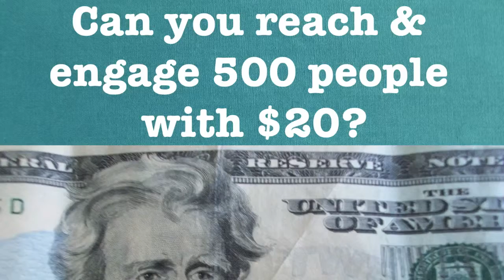Reach 500 people for as little as $20 Using email Marketing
Can you reach and engage 500 people with $20 if you mailed them a post card? Took them to coffee? Bought an ad on TV? With Email Marketing? Email Marketing is affordable, flexible and at your fingertips.